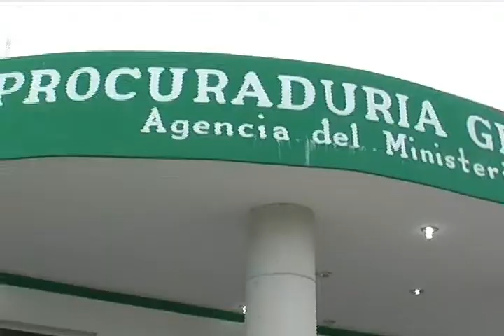VICTOR MANUEL SANCHEZ DE LOS SANTOS